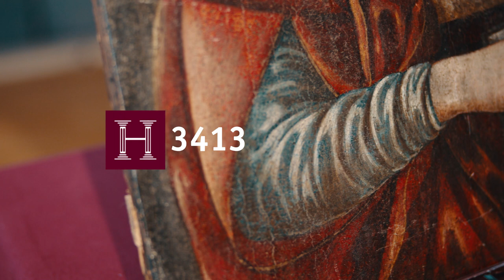An Italian portrait of St Anthony of Padua, 1st half of the 15th century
Tempera on inlaid wood. The half-length portrait of the saint standing in an arcade, with a gilt nimbus, red cloak and a book. In good condition, the wooden panel fractured in the middle, with several vertical cracks on the painted background in this area. No restorations visible under ultraviolet light. Dimensions 36 x 24.5 cm. Condition: II -

📆 auction: Nov. 2, 2020 | Start: 10:00 am (CET)
lot: 3413